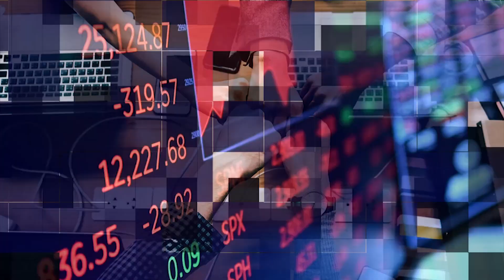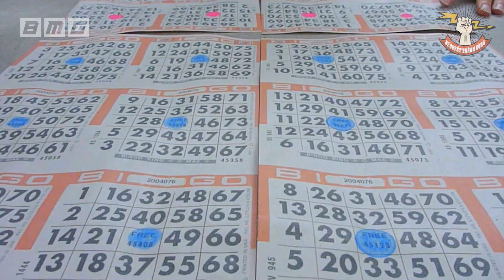Hóa Ra... Sống Ở Đời GIÀU NGHÈO Sớm Đã Được AN BÀI Rồi! Cứ Nhìn 3 Điểm Này Là Biết